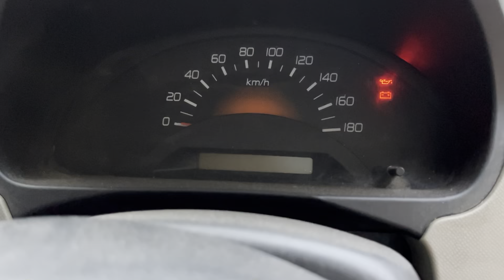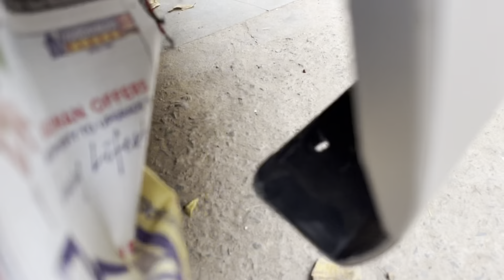Puri gaadi shi kra li ab new new reel aaegi phle ki tarh😍🔥